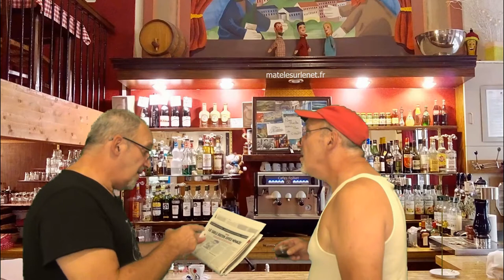Brèves de comptoir - Découverte archéologique en Egypte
Brèves de comptoir - Au bistro aujourd'hui on parle d'une découverte archéologique en Egypte 😉 Si si c'est vrai !